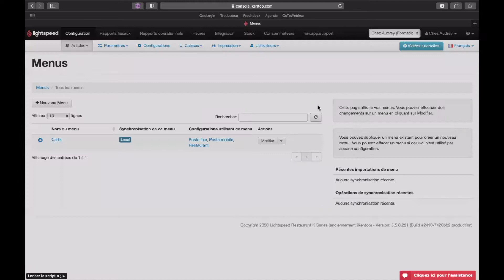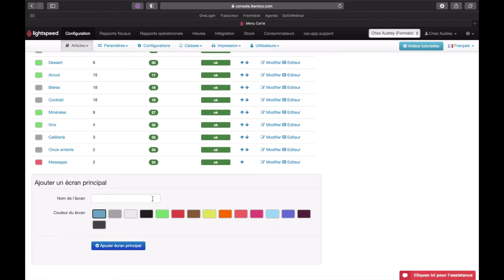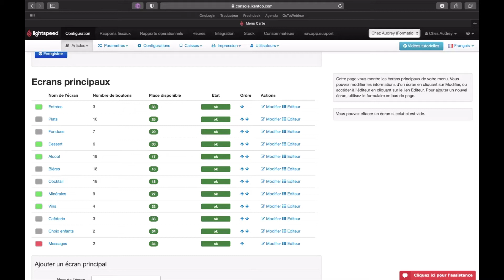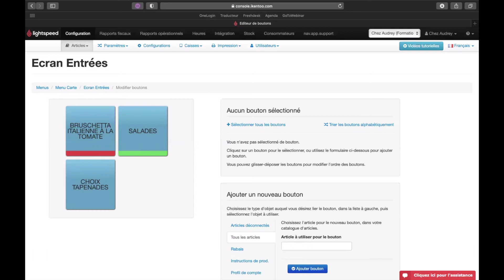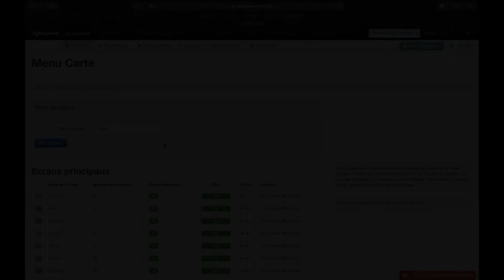Comment créer ou éditer un menu